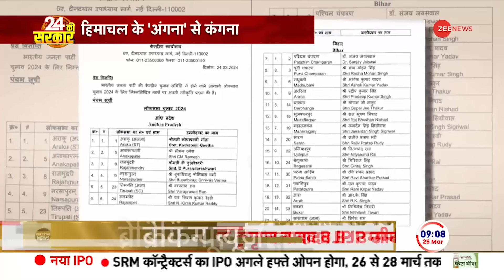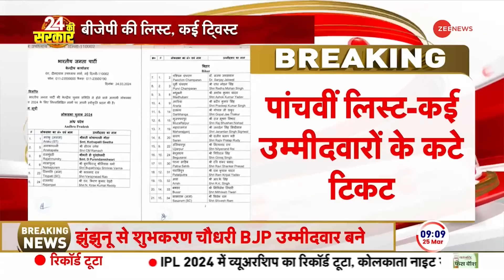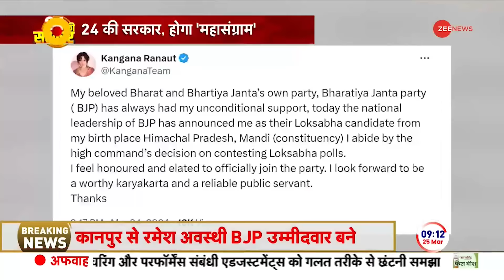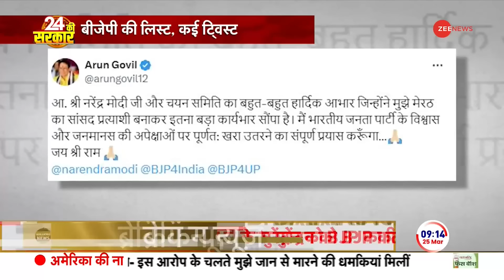Lok Sabha Election 2024: लोकसभा टिकट मिलते ही Arun Govil ने PM Modi पर क्या कहा? |BJP Candidate List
Lok Sabha Election 2024: लोकसभा चुनाव के लिए BJP ने अपने उम्मीदवारों की 5वीं लिस्ट जारी कर दी है. इस लिस्ट में कंगना रनौत, मेनका गांधी समेत कई दिग्गजों को लेकर बड़ा ऐलान किया गया है. बीजेपी टिकट मिलने के बाद Arun Govil की पहली प्रतिक्रिया सामने आई है. पीलीभीत से वरुण गांधी को बड़ा झटका लगा है. इस लिस्ट में भाजपा ने बशीरहाट से रेखा पात्रा को उम्मीदवार बनाया है, जो संदेशखाली की पीड़िता हैं.

Lok Sabha Election 2024: BJP has released the 5th list of its candidates for the Lok Sabha elections. In this list, a big announcement has been made regarding many stalwarts including Kangana Ranaut, Maneka Gandhi. Arun Govil's first reaction after getting BJP ticket has come to light. Varun Gandhi has got a big shock from Pilibhit. In this list, BJP has nominated Rekha Patra from Basirhat, who is the victim of Sandeshkhali.